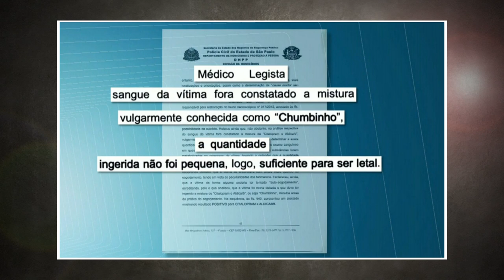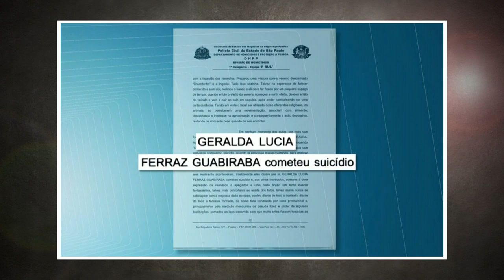GERALDA GUABIRABA e a PEDRA DA MACUMBA - CASO BRASILEIRO BIZARRO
Caso pedra da, Geralda Guabiraba, caso brasileiro, bizarro, mistério
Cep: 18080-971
Sorocaba - SP